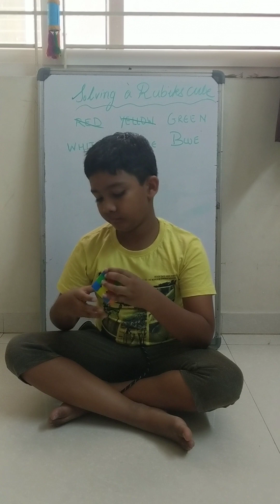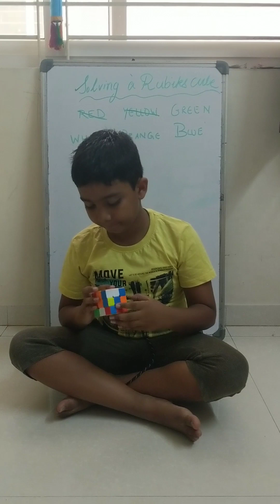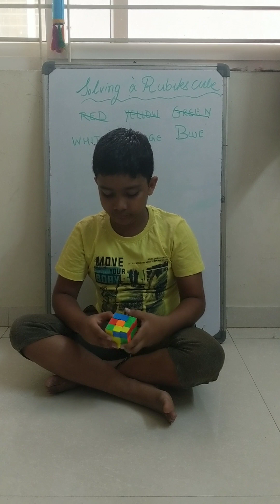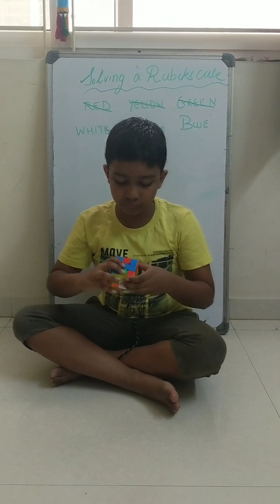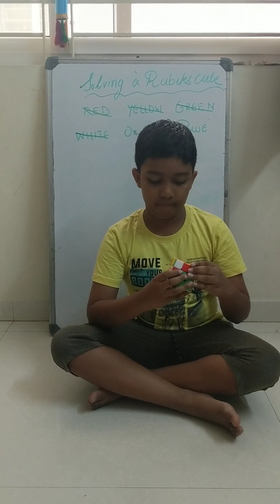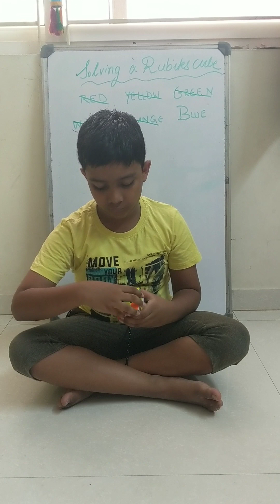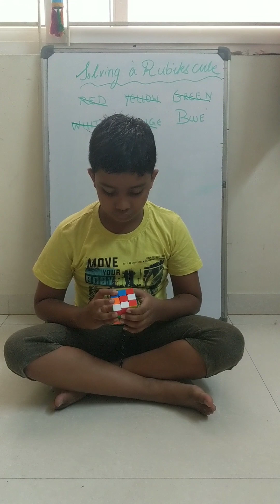Solving Rubik's cube in real time | SID TV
Solving Rubik's cube one color at a time